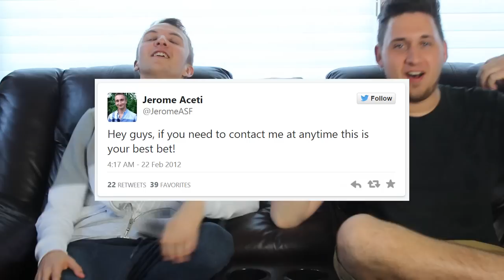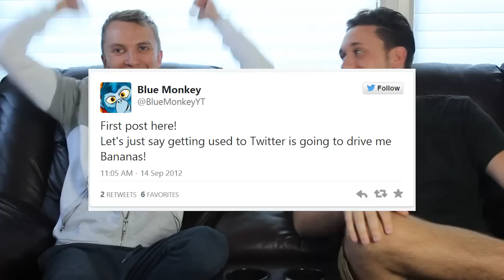YOUTUBER'S FIRST TWEETS CHALLENGE! w/ AviatorGaming!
Post in the comments if you read the description: FIRST TWEETS!